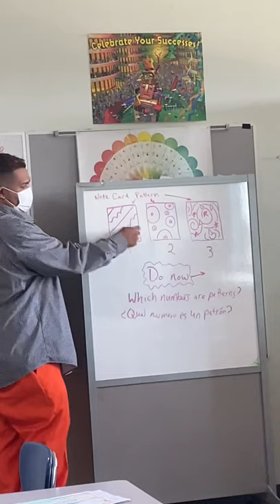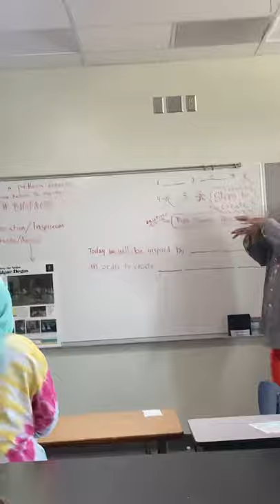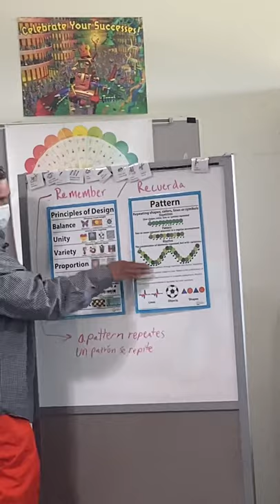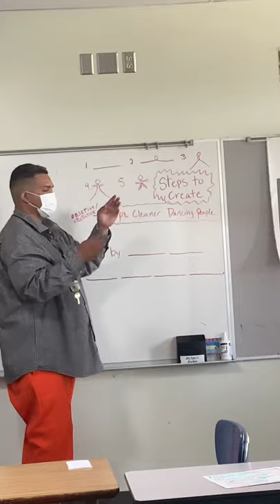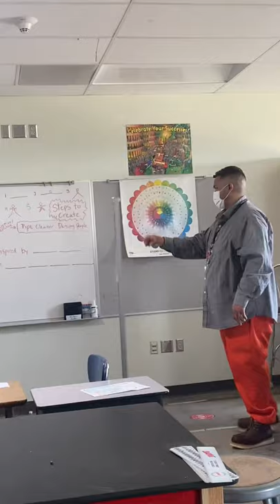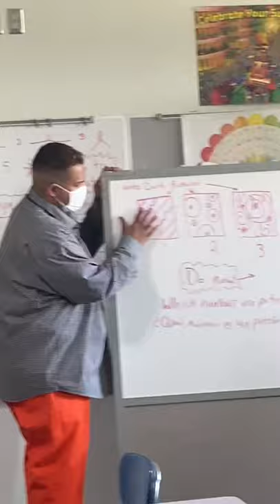Sculptures: Degas, lesson Julio Martínez